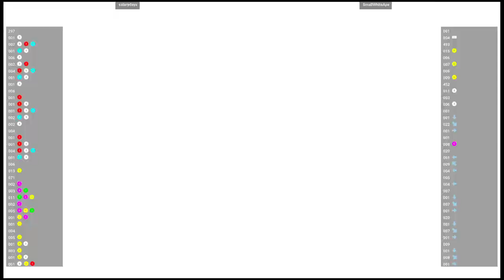CVS2 🕹 salarydays VS SmallWhiteApe | Fightcade